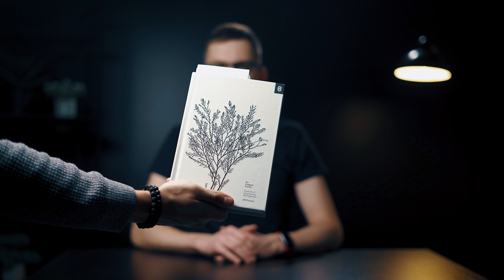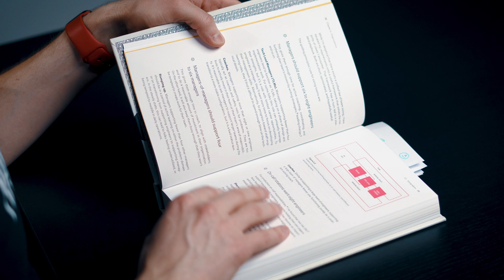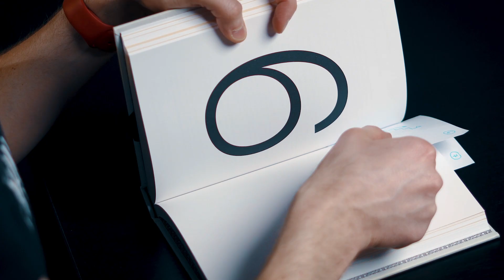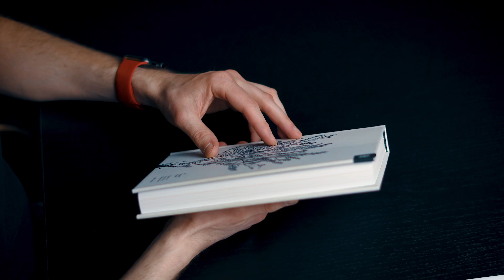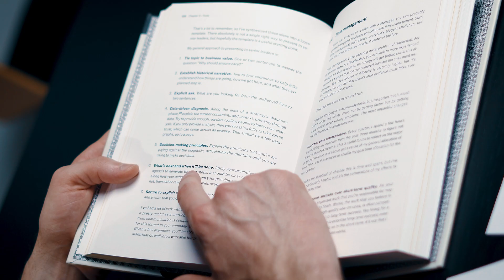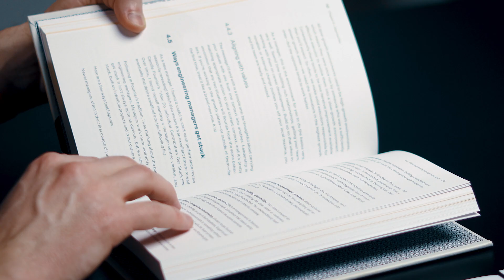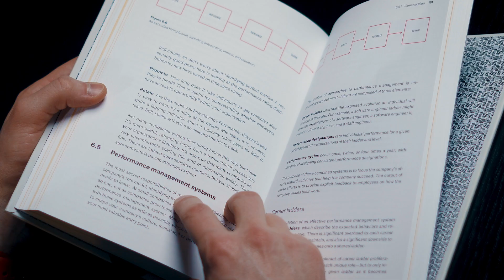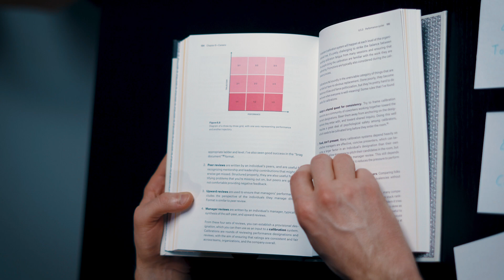Engineer to Manager bookreview 1: Will Larson, An Elegant Puzzle: Systems of Engineering Management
📝 In the 18th episode of the podcast, we review a book by Will Larson, An Elegant Puzzle: Systems of Engineering Management.

🐥 Will Larson has been an engineering leader and software engineer at technology companies of many shapes and sizes, including Yahoo!, Digg, SocialCode, Uber, and Stripe. Will writes a blog about tech. The book is actually a collection of notes from his blog.

🐥 Oleks Maistrenko is CDTO Advisor at Kyiv City Council. He has worked for the last 7 years as an engineering manager with teams ranging from 10 people to 150 people.

⏩ Navigation:
00:00 - 00:30 Intro
0:30 - 3:45 About the author and the book, book structure
4:45 - 6:10 Review of the Section 3.13 “Presenting to senior leadership”
6:10 - 8:36 Review of the Section 4.5 “Ways engineering managers get stuck”
8:36 - 10:59 Review of the Section 6.5 “Performance management systems”
10:59 - 11:19 Outro